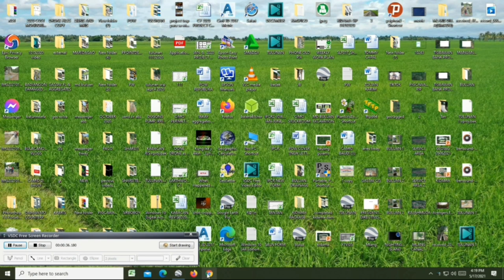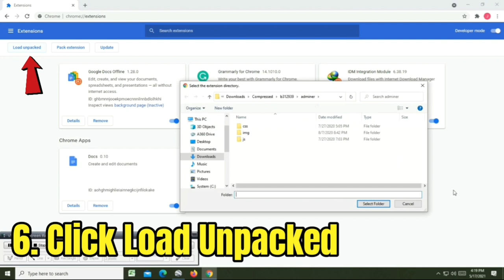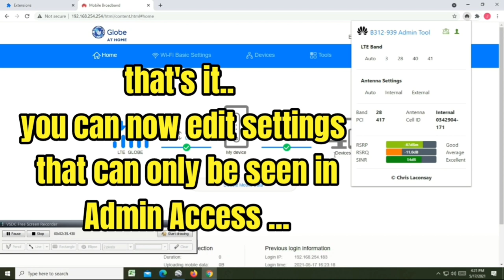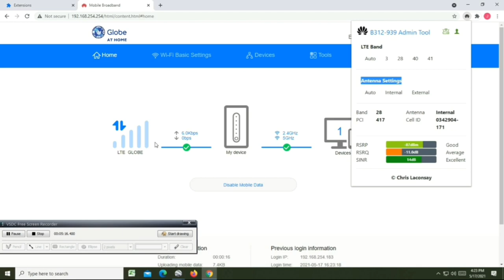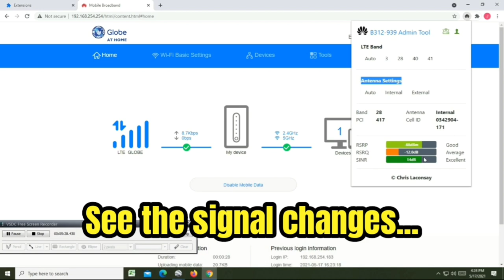B535-932 BYPASSED HIDDEN ADMIN SETTINGS || Step-by-Step|| AdminTool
B535-932